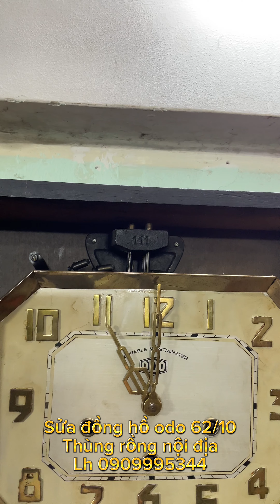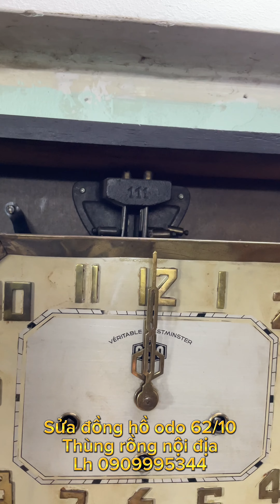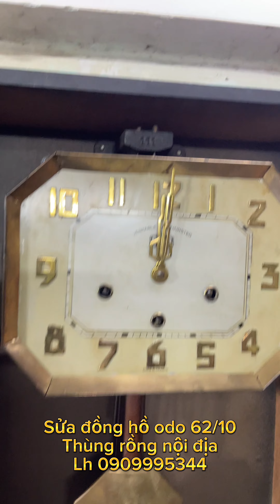Sửa đồng hồ 0.D.0 62/10 thùng rồng nội địa , video test gửi khách xem , lh 0909995344